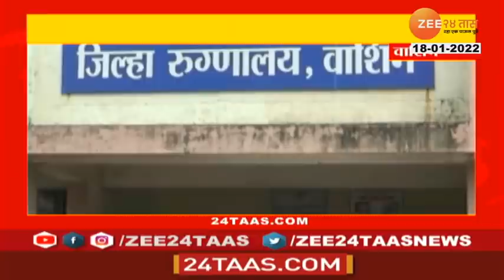24 Taas SuperFast | 24 तास सुपरफास्ट | 8 AM | 18 January 2022 | Zee 24 Taas